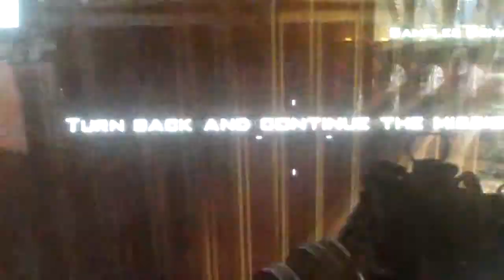Modern Warfare 3 Spec Ops Mission Chemical Samples { part 1 }Xbox 360 Game-Play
you have to collect chemical samples from leaking cylinders while facing wave after wave of
troops,juggernaut and riot Shields and watch for the red smoke for enemy air strike